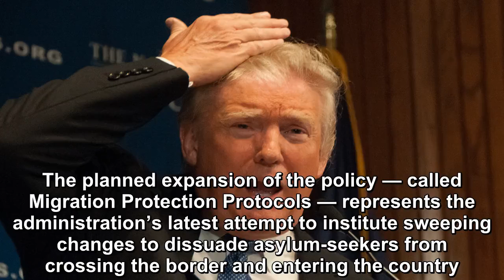Trump Puts An End To Democrat’s Mexico Plan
Democrats are actively helping caravans seek asylum to get as many over as possible, in defiance of President Trump. They are overwhelming our immigration system, and people are slipping through the c